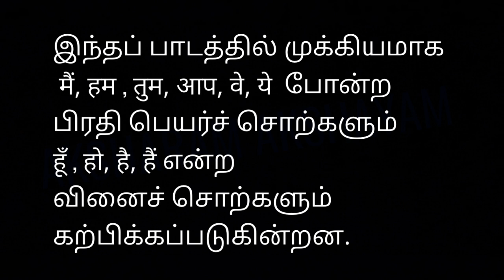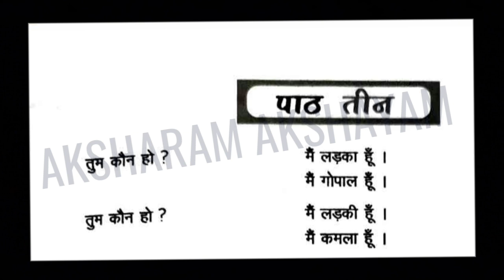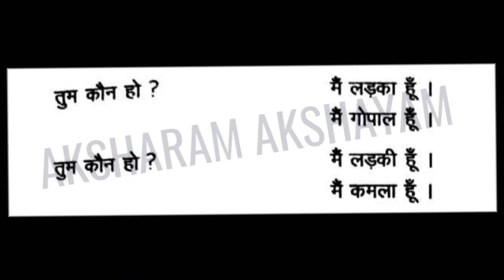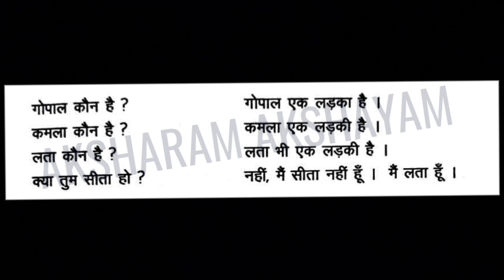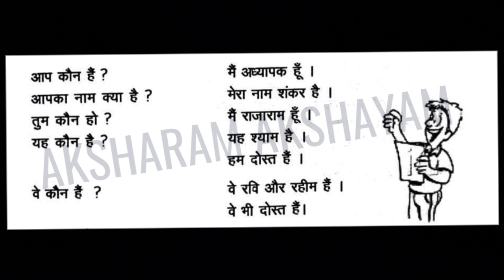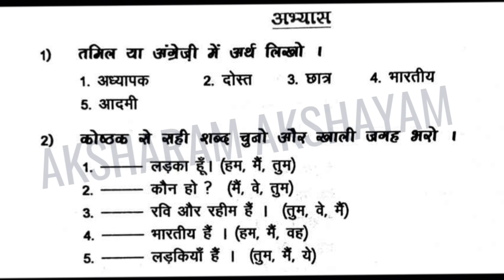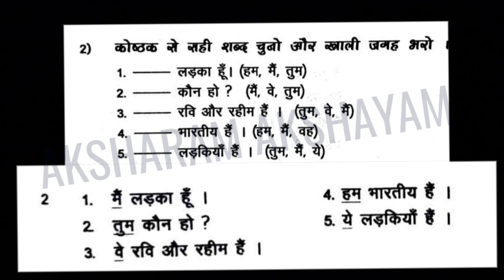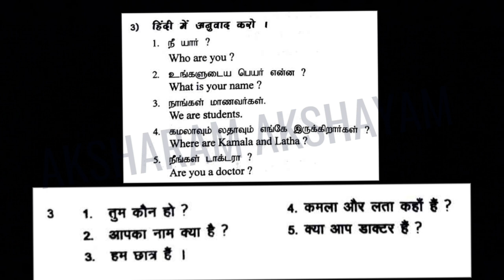ஹிந்தி பால போதினி/பாடம் -3/HINDI BALA BODHINI/ _DBHP SABHA TRICHY